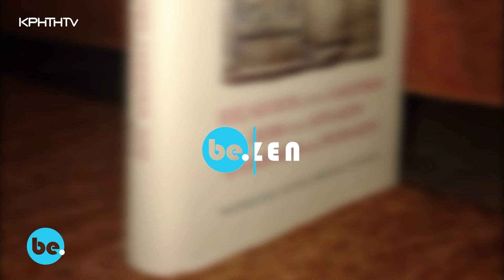Be. | S03 Ep17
Βρισκόμαστε στο χωριό του Πρινιά και ανακαλύπτουμε την γραφική του ομορφιά και την ιδιαίτερη αρχαιολογική του σημασία. Μαγειρεύουμε για πρώτη φορά σιταρότο τιμώντας τις Κρητικές πρώτες ύλες και την παράδοση με τον σεφ Κώστα Περίκο, συζητάμε για την αθλητική παιδεία και τους στόχους με τον αθλητή στίβου Έντι Εκχόσου. Ενώ παράλληλα φοράμε ένα πουκάμισο με παγέτα όλες τις ώρες της ημέρας και διαβάζουμε βιβλία που δεν γίνεται να έχουν άλλο θέμα πέρα από την αρχαιολογία. Αυτά και άλλα πολλά στο be.

Με την Ινέσσα Αζοϊδου